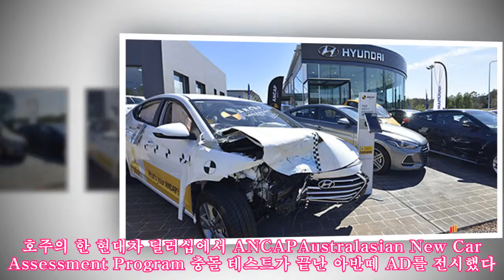‘현대차 아반떼 안전합니다’, 충돌시험 후 매장 앞 전시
‘현대차 아반떼 안전합니다’, 충돌시험 후 매장 앞 전시 AppStore 호주의 한 현대차 딜러십에서 ANCAPAustralasian New Car Assessment Program 충돌 테스트가 끝난 아반떼 AD를 전시했다. 6주 전 62kmh 속도에서 오프셋 충돌 테스트를 거친 모델이다. 일반적으로 폐기처분하는 모델이지만 이번에는 특별히 딜러십에 전시한 것. 현대차가 호주에서 실시한 아반떼 충돌시험은 별 5개 만점에 별 5개를 획득한 모델로 안전도 평가에서 우수한 결과를 얻어냈다. 딜러십 관계자들은 이런 안전함에 대한 증거를 소비자들에게 제시하고자 충돌시험이 끝난 모델을 전시하게 됐다고 설명했다. 더불어 이런 충돌 시험 결과는 딜러들에게 교육자료로 쓰일 수 있으며 소비자들에게는 신뢰를 얻을 수 있어 결국 좋은 판매량으로 연결시킬 수 있는 방편이라고 소개했다. 딜러십 관계자는 “몇몇 소비자들이 부서진 현대차 아반떼를 보고 ‘주차를 서툴게 했었나?’하고 반문하는 경우도 있었는데, 이런 소비자들에게 64kmh로 달리면서 오프셋 충돌한 결과물이라고 하면 다들 놀라는 눈치였다”고 일화를 소개했다. 한편, 호주에서 판매되는 아반떼 AD는 다른 현대차들과 마찬가지로 현지 섀시 및 서스펜션 튜닝 팀에 의해, 호주의 특별한 도로 환경에 맞게 차량의 전반적인 주행성과 핸들링, 정숙성을 현지에서 실시된 테스트를 통해 보강 받았다. 운전석이 우측에 위치한 호주 수출형 아반떼AD에는 1.6L 엔진이 없고, 2.0 ‘누우 MPi 가솔린 만이 탑재된다. 출력과 토크는 각각 150마력과 19.6kg.m다. 변속기는 6단 수동과 6단 자동이 있다. 엔트리 모델 ’Active‘는 6단 수동변속기를 달고 2만 1,490호주달러, 우리 돈으로 약 1,800만 원에 판매된다.